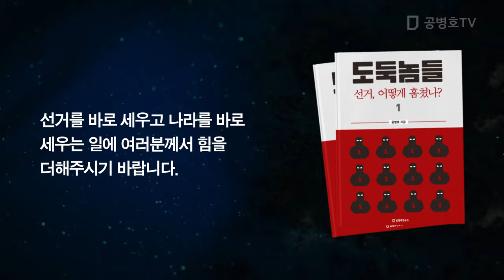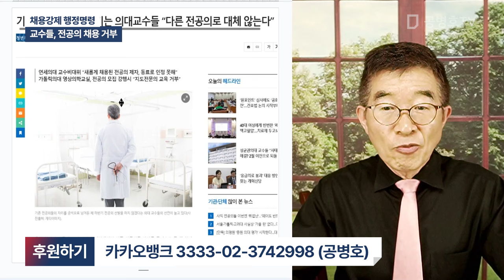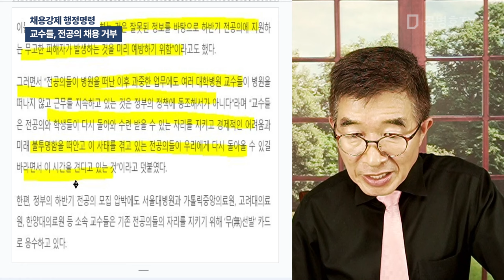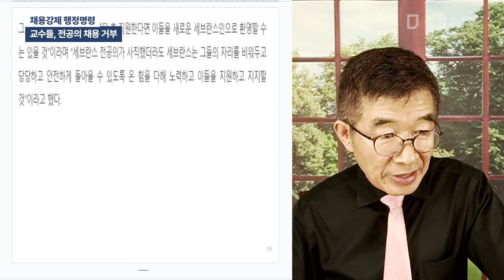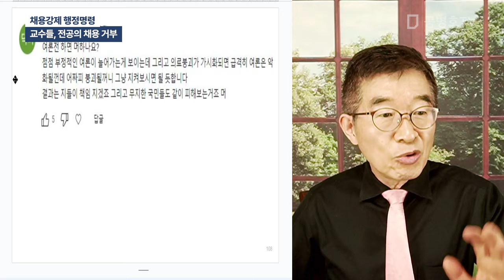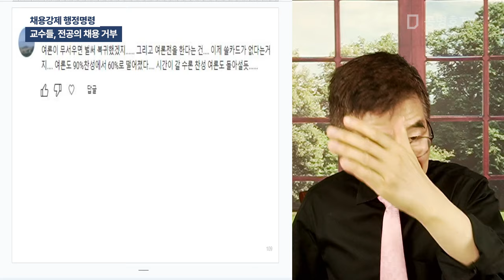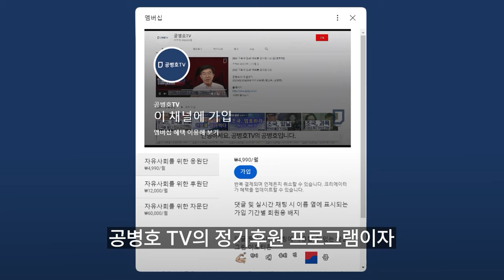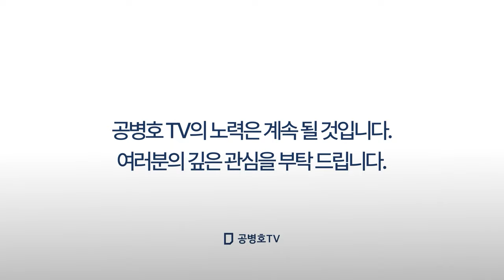채용강제 행정명령 / 교수들, 전공의 채용 거부 / 이제 정부가 채용을 강제해야 할 상황에 도달? / 전공의 복귀없는 의료 정상화 불가능, 그렇다면 다음 조치는 뭘까 [공병호TV]